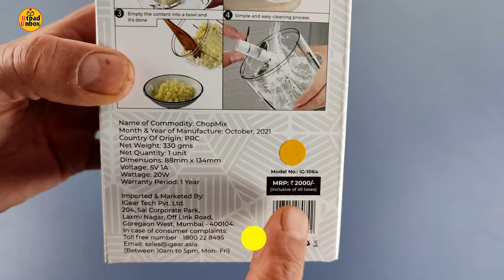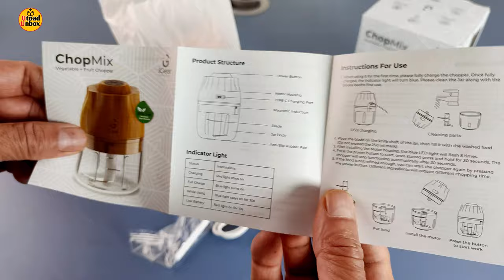iGear Chopmix Rechargeable Mini Vegetable Chopper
This video is all about best rechargeable chopper for kitchen. In this video I am doing igear chopmix rechargeable mini vegetable chopper unboxing and review in hindi. iGear Chopmix is the best vegetable rechargeable mini chopper in India.
🔴 - Best Hand Picked Items for You-Check Fast
THINGS YOU NEED TO KNOW
TECHNO SHYAM SOCIAL
My Gaming/Editing PC Specification
Processor: AMD Ryzen 5 3500
Mother Board: MSI B450M PRO-VDH MAX
RAM 16 GB: Corsair Vengeance LPX 8GB DDR4 3000 2No.
Graphics Card: GALAX GeForce GTX 1660
SSD: Western Digital WD Green 240 GB 2.5 inch
PC Cabinet: Antec NX310 Mid-Tower ATX Computer Cabinet
Power Supply SMPS: Gigabyte GP-PB500 500W
Operating System: Windows 10 64 Bit
UPS: APC Back-UPS BX600C-IN 600VA
Hard Disk: Western Digital WD10EZEX 1TB
Keyboard & Mouse: Logitech MK270r Wireless Combo
Cabinet Cooling Fan: DEEPCOOL RF120
CPU Cooling Fan: DEEPCOOL GAMMAXX 400 PRO
Monitor: BenQ 27 inch
Gaming Chair: Green Soul Monster
My Split AC: Midea 1.5 Ton 5 Star Inverter Split AC
📷 - DSLR CAMERA
📸 - Mic Maono